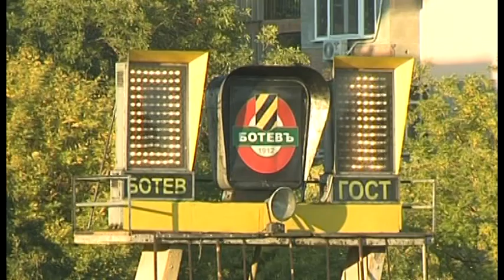Ботев 0:1 Етър - Хубчев си тръгва, Видолов поема отбора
Петър Хубчев бе освободен от поста старши треньор на Ботев Пловдив. Решението бе взето на спешна среща на съвета на директорите в клуба, непосредствено след загубата от Етър с 0:1. Договорът на Хубчев ще бъде разтрогнат по взаимно съгласие.